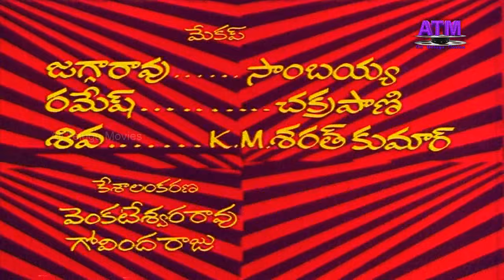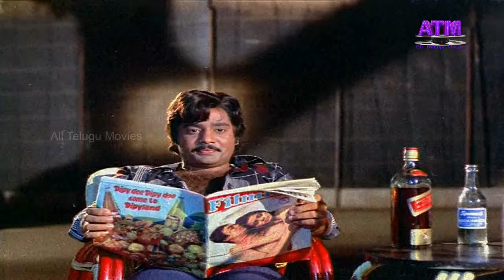"మొండిఘటం" తెలుగుHDసినిమా| చిరంజీవి|రాధిక| సత్యనారాయణ| గుమ్మడి|రాళ్లపల్లి| AllTeluguMovies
Watch All Telugu Movies "MondiGhatam" Telugu Full HD Movie, Starring: Chiranjeevi, Radhika, Satyanarayana, Gummadi, PrasadBabu, RavikondalaRao, Ralapally, Annapurna, Susila, Chandana, EswaraRao, KodaliRavikumar, and other Dialogues : Gopi,